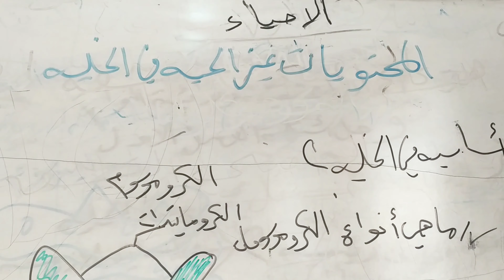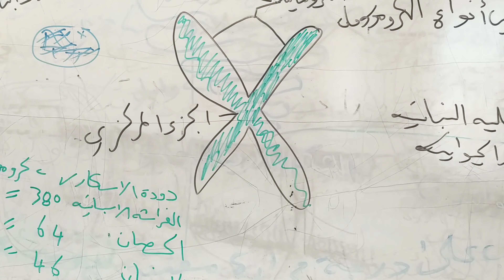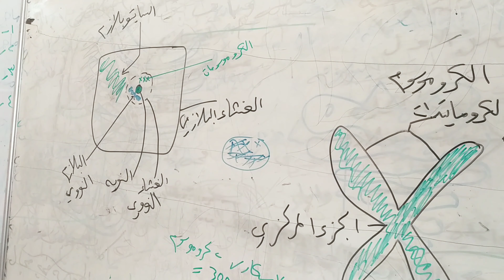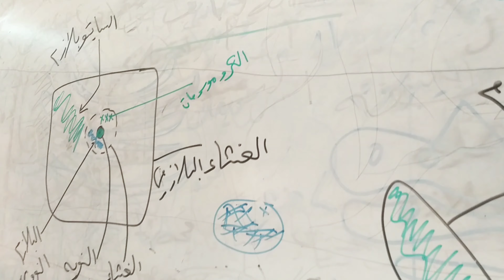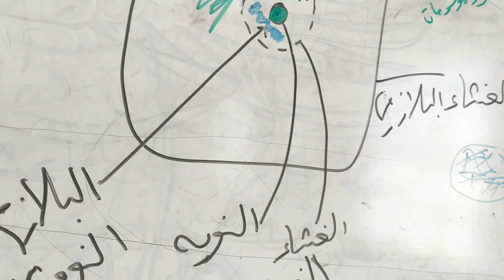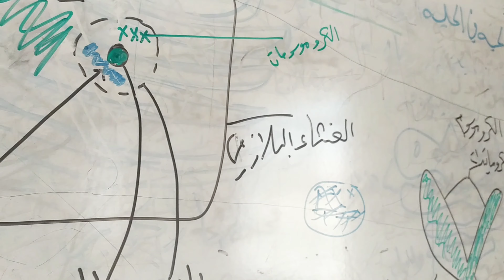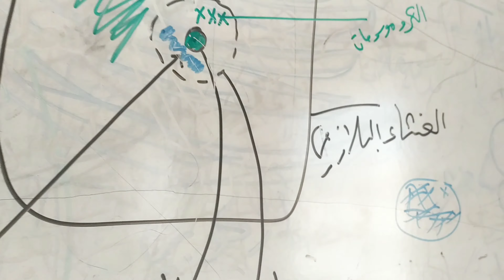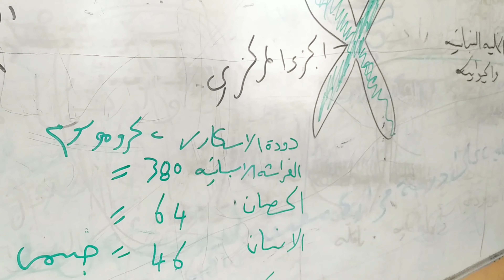الفجوات و المكونات غير الحيه في الخلية و النواة و النويه سادس علمي أحياء..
محاضرة عن شرح موضوع الفجوات و المكونات غير الحيه في الخلية و النواة و التراكيب الأساسية للنواة مثل الغشاء النووي و البلازم النووي و النويه و وظيفتها و الشبكه الكروماتينيه و الكروموسوم و وظيفه الكروموسوم و عدد الكروموسومات الجنسية في الإنسان و دودة الاسكارس و الفراشه الاسبانيه و الحصان و الاختلاف في طول و عدد الكروموسومات من نوع إلى اخر. و وظيفه الرايبوسومات هي بناء البروتينات..
الولايات المتحدة الأمريكية.. ميشيكان
السعودية.. مصر الفراعنه...
العراق... بغداد.. ديوانية... كركوك.. كربلاء
النجف.. بابل.. الحله..
عمان.. الأردن.. الفجيرة.. ام درمان.. دبي
الكويت.. الإمارات
الإمارات العربية المتحدة.. السودان
الجزائر..
تونس
ليبيا...